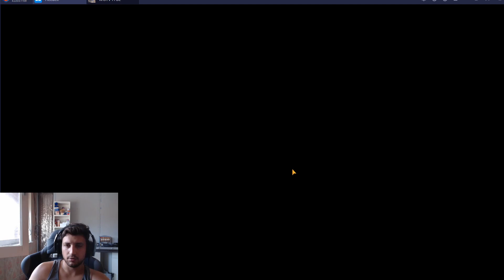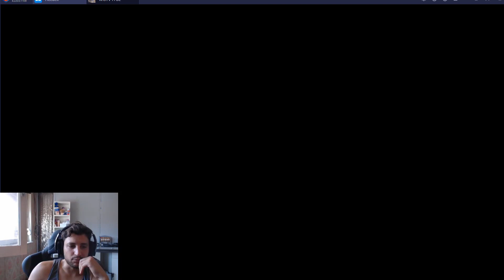Final Fantasy WOTV : Plein de Visiores & News !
Bienvenue sur ce nouvel épisode intitulé : "Final Fantasy WOTV : Plein de Visiores & News !" pour celui-ci l'on fait un point sur les news du jeu et un petit check up tous en faisant les journalières !

Amusez vous bien et bonne vidéo ^^

Matériels :
Lunette Horus X
Webcam Logitech C922 + Trepieds & 3mois Xplit
Clavier Logitech G910 Orion Spectrum
Souris Logitech G502 Proteus Spectrum
Microphone Blue Yeti 4 diagramme directionnel
N Vidia GTX 980 Ti
Intel Core I7 6700K 4Ghz